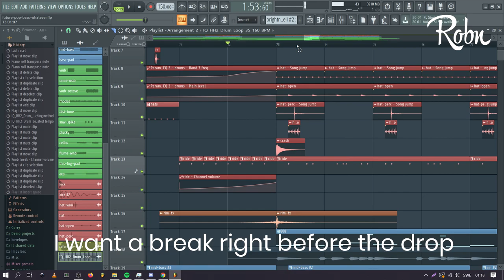How to Use the Insert Space Feature in FL Studio 20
This feature can be used if you want to change your arrangement and insert space before certain parts in your track. No more drag & select, use this feature instead.

・● (^ x ^) ●・